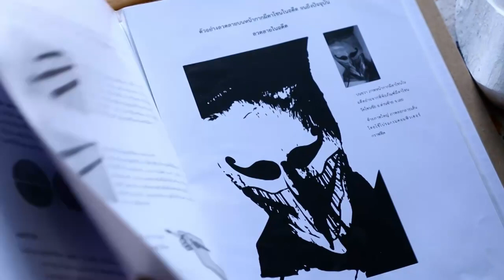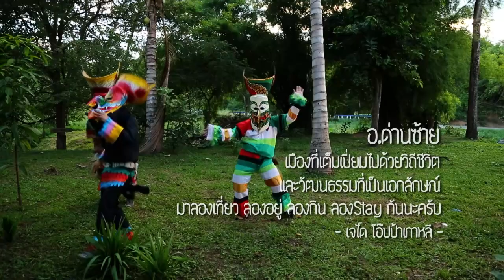ลอง Stay | ซ้ายสุดสนุกที่เลย อ.ด่านซ้าย จ.เลย | 28-08-59 | TV3 Official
"ลองStay" สารคดีท่องเที่ยวที่นำเสนอสาระความรู้เกี่ยวกับการเดินทาง รวมถึงเจาะลึกถึงเรื่องราวสถานที่ต่างๆที่น่าสนใจ และเป็นสถานที่ซึ่งถูกพัฒนาโดย "อพท." ให้เป็นพื้นที่พิเศษเพื่อการท่องเที่ยวอย่างยั่งยืน นำเสนอในรูปแบบกึ่งภาพยนตร์สั้น